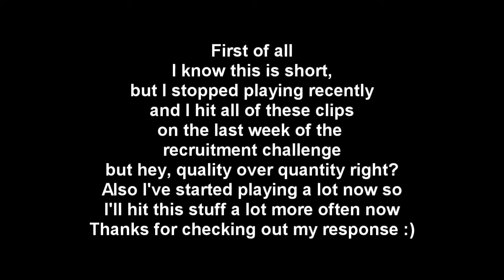Montage d'un pote sur MW2 #1